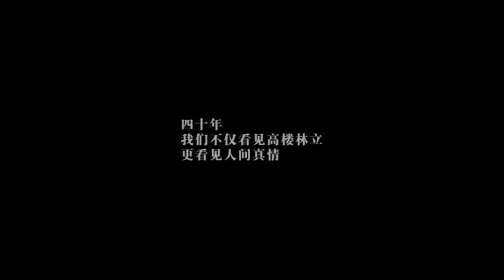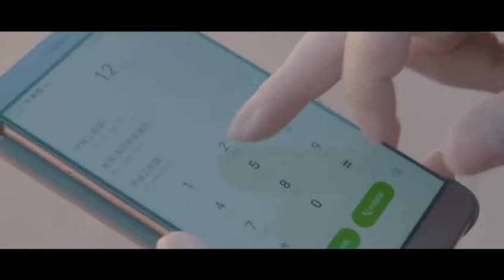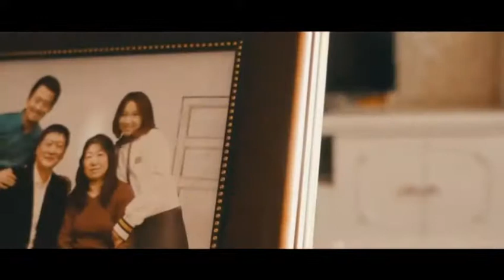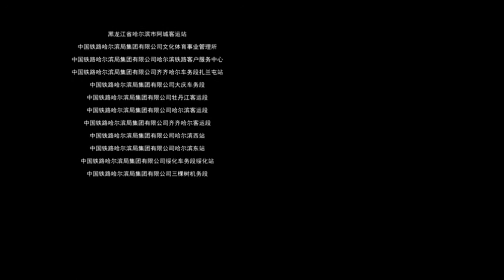哈尔滨铁路局 改革开放40周年 优秀微电影 《看见》